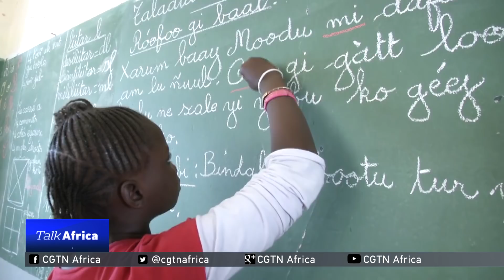Talk Africa: A Conversation with Graca Machel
Graca Machel is a former Mozambican freedom fighter, international advocate for women’s and children’s rights, and the only woman in the world to be first lady for two separate countries.
Following Mozambique’s independence in 1975, she was appointed Minister of Education and led a movement to cut the illiteracy rate by 22 percent, and to increase the school-going population from 400,000 to 1.6 million.

Her first marriage was to Mozambique’s first democratically elected president Samora Machel until his death in 1986, and her second marriage was to Nelson Mandela in 1998.
She has also founded various organisations that work to ensure the rights of families and communities across Africa, including the Graça Machel Trust and is a Founding Member of the Elders, an independent group of global leaders who work together for peace and human rights.